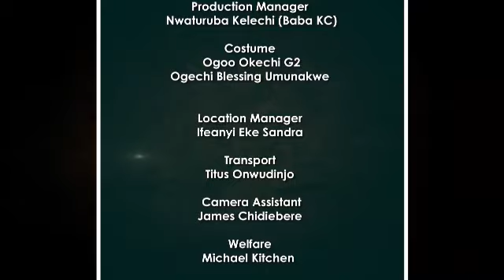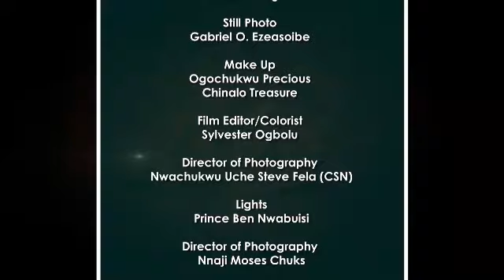HOW I LOST MY WIFE BECUZ I WAS NOT RESPONSIBLE ENOUGH TO KEEP MY HOME 2 - LATEST 2024